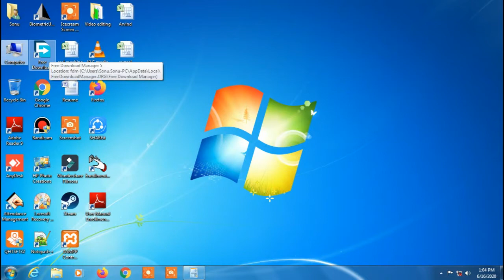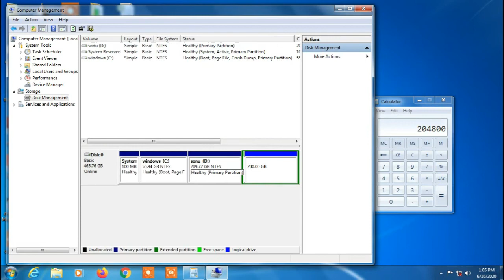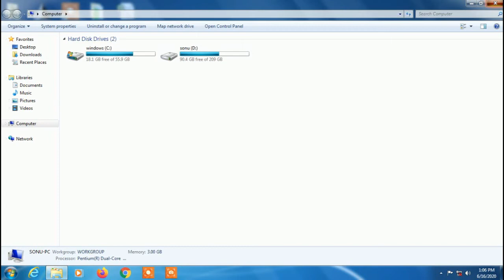Drive Partition shrink || Shrinking a volume safe || IT2020 help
Shrinking is safe. If even the slightest thing might go wrong Windows will refuse to do it. Unfortunately, due to MFT placement, you might not be able to shrink it as much as you want to.